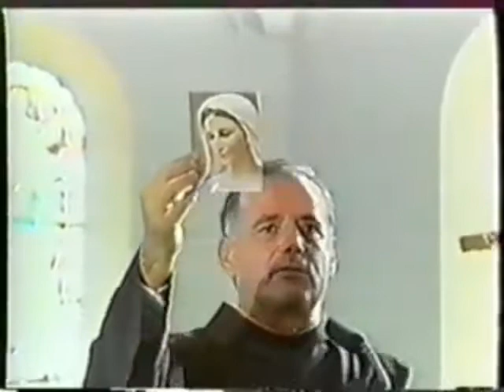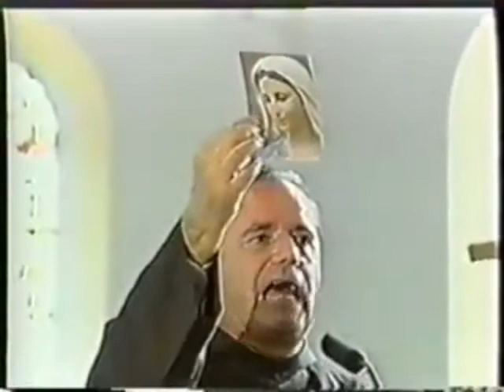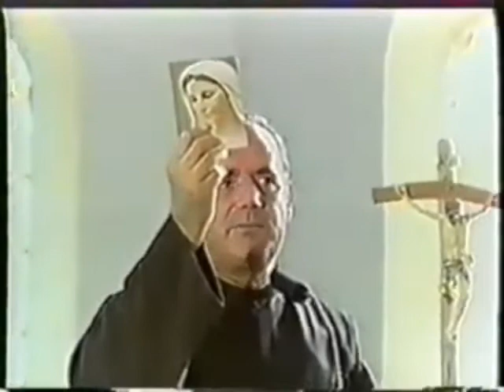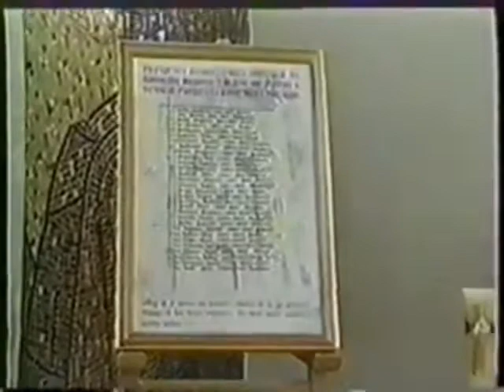Père Jozo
Enseignement